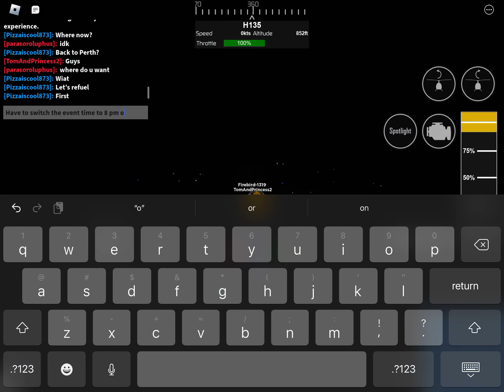New time for the event sorry I am so busy have a nice day